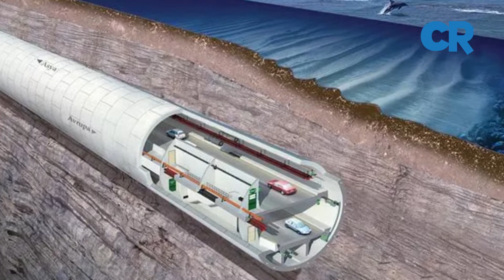Construction of the Morocco to Spain Tunnel Project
Tunnels under the sea are great feats of engineering that serve to improve communication between countries separated by masses of water.
50km Eurotunnel
Some of the most notable tunnels are the 50km Eurotunnel which runs under the English Channel
54km Seikan Tunnel in Japan
and the 54km Seikan Tunnel in Japan that runs under the Tsugaru Strait. Both are railway tunnels though the Eurotunnel also incorporates a road as well.

Here are some noteworthy facts on the Morocco Spain Tunnel.
Construction to commence in 2030
1. Construction of the Morocco-Spain tunnel is expected to commence in 2030. This is according to the Spanish research firm (SECEGSA).
2. The tunnel has been under consideration since 1979
3. The proposed project will be a railway tunnel that is expected to deliver a fixed link between Morocco and Spain
38km-long tunnel from Tarifa to Tangier

4. The  underwater railway tunnel project will consist of a 38km-long tunnel from Tarifa to Tangier
5. Of the 38km, the tunnel would be underwater for 27 kilometers at a maximum depth of 475m and a slope of 3 percent
When completed the continents of Africa and Europe will be linked for the first time ever.